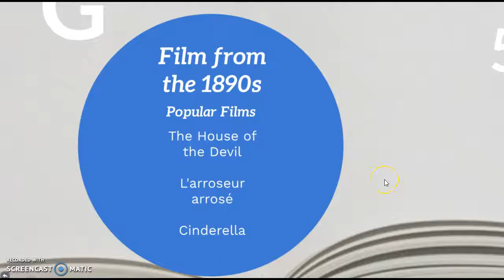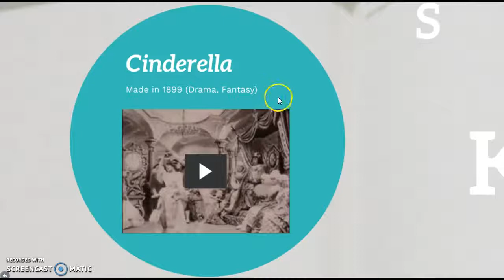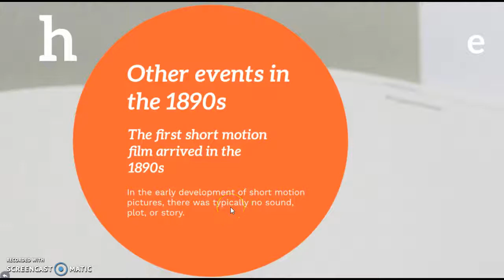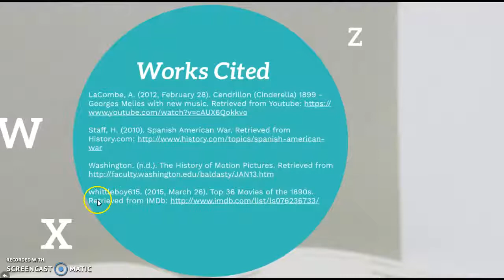Film Studies 1890-1900